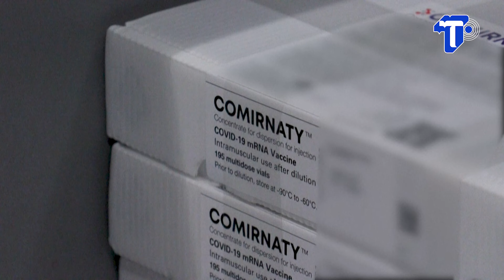สหรัฐฯ มอบสัญญาโมเดอร์นา 176 ล้านดอลลาร์ รับมือโรคระบาดครั้งต่อไป!